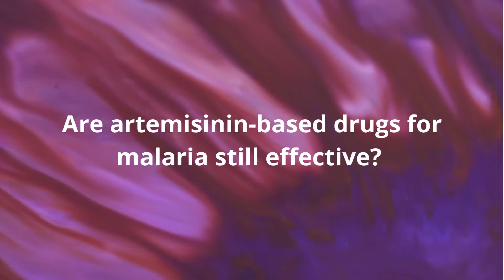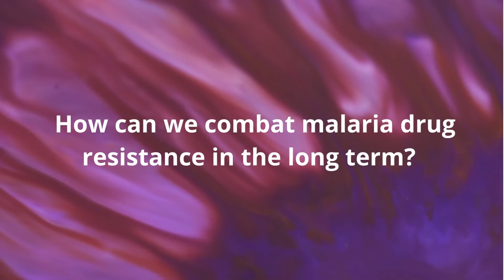Responding to antimalarial drug resistance